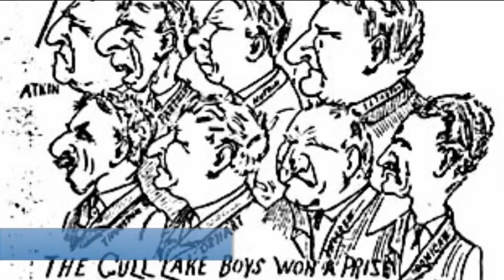Gull Lake History Minute: William Hutton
He served as mayor through the good times and the bad (20s and 30s). He was fire chief, and very important to the development of Gull Lake. Today in our history minute, we look at his life.